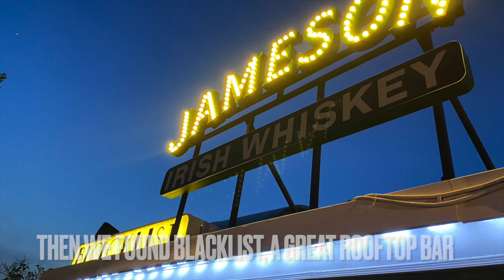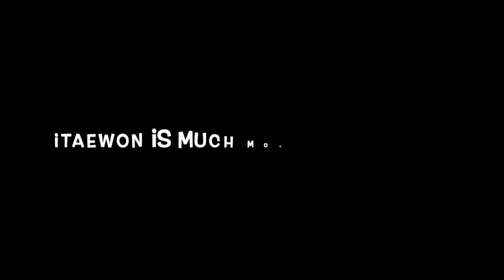DOG ON SUBWAY in SEOUL | Pet Friendly ITAEWON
We spent an evening in Itaewon as we heard there were more pet friendly places here than near to our hotel. We found Vatos Mexican restaurant and Blacklist Rooftop bar that we could chill out at.

We took the subway and dogs are allowed on the subway for no cost.

The bag I used on the subway is my Sturdibag L